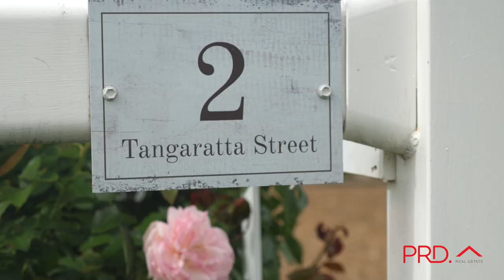2 Tangaratta Street, Duri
Rare opportunity to secure the best of both worlds. Minutes to Tamworth, rural aspect, small town feels, incredible restoration of a heritage church into rumpus and loft living perfect for teenagers and guests, fully fenced yard, shedding and main house with all the bells and whistles!
Warning - upon inspection you will fall in love with this home. Respectfully priced and motivated vendors, call today for inspection times!